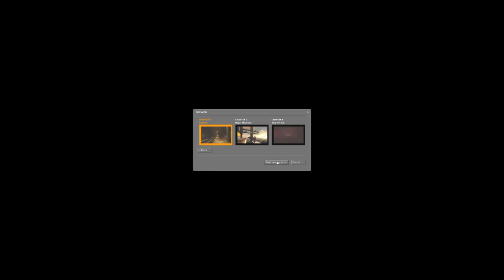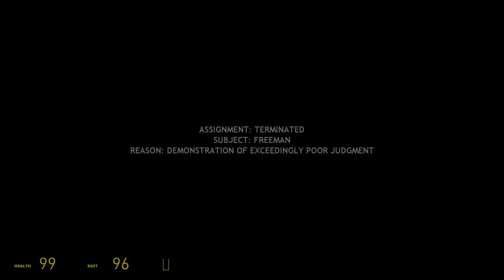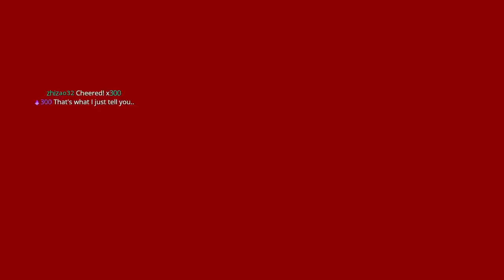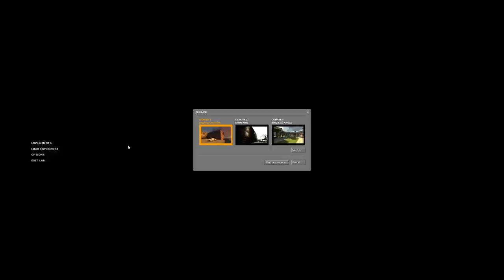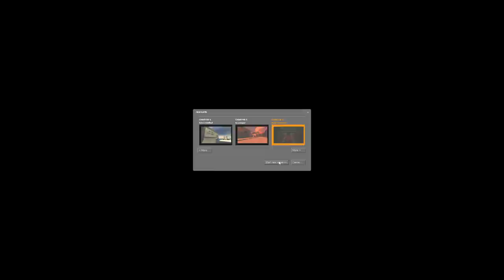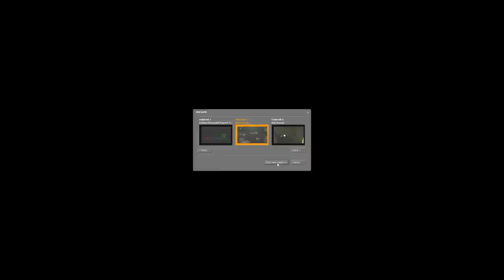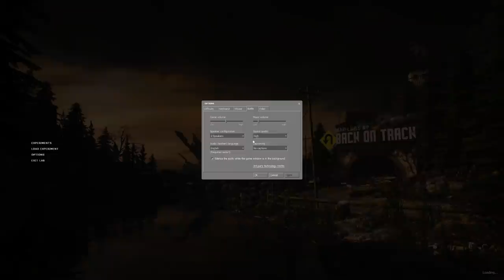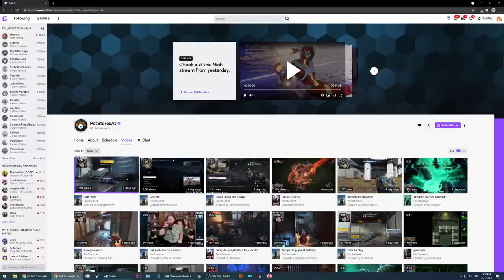Jolly Streams: Half-Life 2: Map Labs: Back on Track